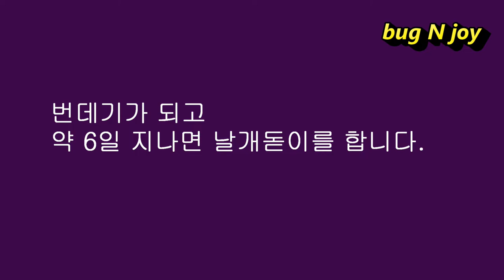[초등 과학 3-1] 3. 여러 가지 동물의 한살이(네발나비 날개돋이)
애벌레가 번데기가 될 때, 땅속으로 들어가거나 고치를 지어 자신을 보호한다. 그러나 공중에 매달려 번데기가 되는 네발나비는 어찌 자신을 보호할까? 번데기에 가시 같은 돌기를 만들거나, 반짝이는 보석 같은 돌기를 만든다. 반짝이는 돌기는 보는 방향에 따라 여러 얼굴이 보인다. 멀리서는 반짝이는 이슬 같다.